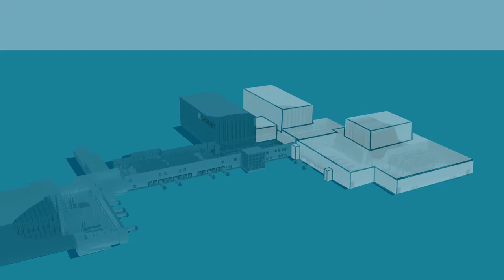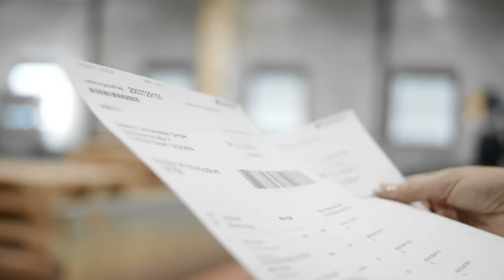Geberit - Logistik in 2017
DOP: Julian Holzwarth